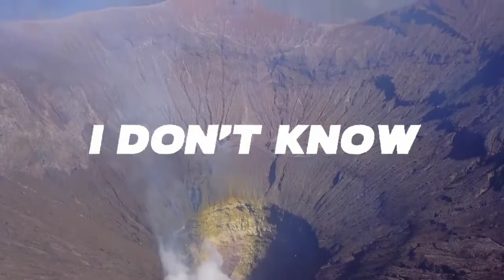Mindme feat. Mia Pfirrman - I Need Your Time (Lyrics)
🎤 Lyrics: Mindme feat. Mia Pfirrman - I Need Your Time

I don't deny that I could use some company
All my friends say, "Honey, just let him be"
Now your perfume's stuck on my shirt
And there's an imprint left in my bed
I don't know about you, but I'd put you first
I bought some new flowers, they are all dead

First you are in, then you are out
Like snow in the spring
I just want your time (oh oh oh, time)
I just want your time
Your time, oh oh oh, time
I need your time
365, 24/7, I'll be fine
As long as you would spend a little time (oh oh oh, time)
Just want your, just want your time

You make me feel like we could be something more
The way your light shines, there's no shadows anymore
But then you put doubts and doubts and doubts in my mind
Still, you make me feel like we could be something more, something more

Like snow in the spring (just want your)
365, 24/7, I'll be fine (I'll be fine)
Oh, spend a little time

Spend a little time, spend a little time, yeah
365, 24/7, I'll be fine
I just want your, I just want your time